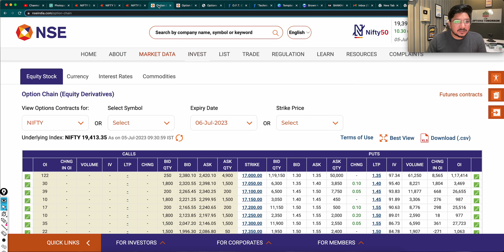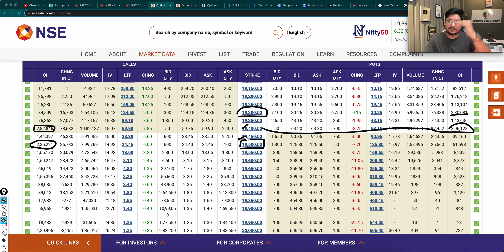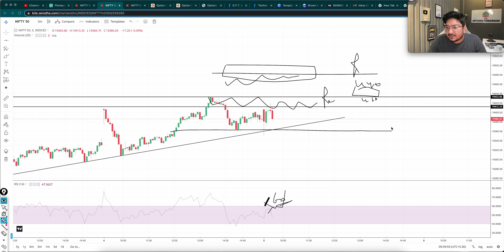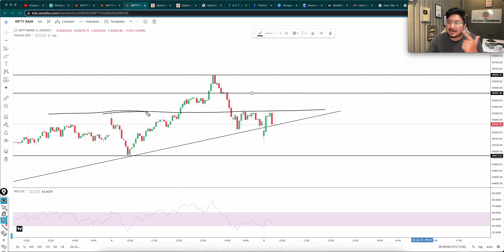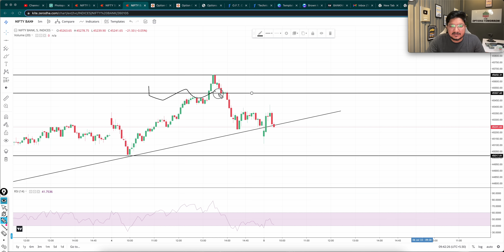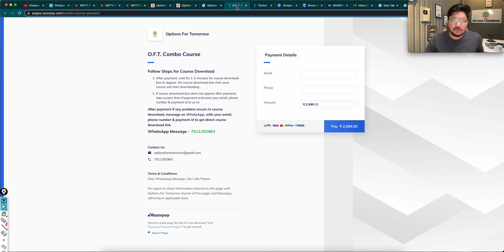Option Chain Analysis | NIFTY & BANK NIFTY Option Chain for Intraday Today | Support & Resistance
5 JULY - Option Chain Analysis | NIFTY & BANK NIFTY Important Levels For Today

Topics covered:
bank nifty options for tomorrow,
nifty tomorrow,
nifty prediction,
banknifty analysis,
nifty tomorrow
nifty prediction
bank nifty
nifty 50
tomorrow nifty 50 prediction
nifty
baba nifty
banknifty
nifty monday
nifty target
options trading for beginners
today nifty
todays banknifty prediction
tomorrow

banknifty analysis
banknifty option for tomorrow
freak trade
jarvo 69
market analysis
market for tomorrow
nifty bank
nifty bank nifty analysis for tomorrow
nifty challenge
options trading
options trading today
polygon crypto
push coin price prediction
rediff